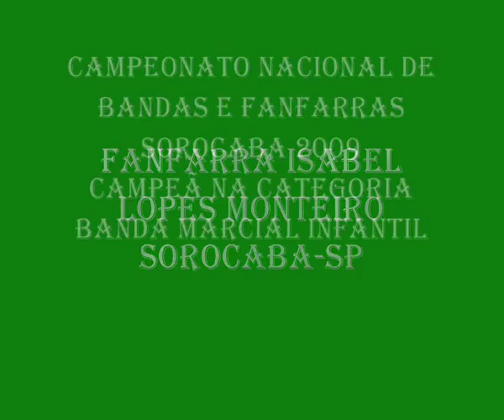F I L M CAMPEONATO NACIONAL DE FANFARRAS 2009